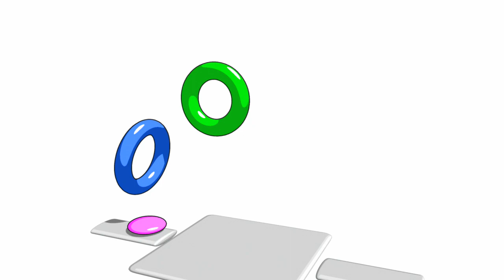Animation of Torus and Sphere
基本形の球体やドーナツ形状を使ったループアニメーションの習作です。

Autodesk Maya
牛山雅博 Masahiro Ushiyama